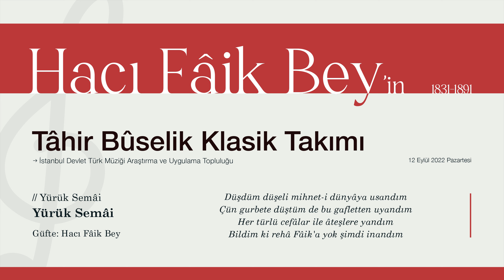Tahir Buselik Yürük Semai – Düştüm düşeli mihnet-i dünyaye usandım ~ Hacı Faik Bey | İDTMAUT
Hacı Faik Bey'in Tahir Buselik Takımı

00:00 Yürük Semai - Düştüm düşeli mihnet-i dünyaye usandım (Güfte: Hacı Faik Bey)
05:05 Saz Semai - Kemani Rıza Efendi

İDTMAUT - İstanbul Devlet Türk Müziği Araştırma ve Uygulama Topluluğu'nun 12 Eylül 2022 tarihinde Üsküdar Tekel Sahnesi’nde yapmış olduğu sezon açılış konserinin kaydıdır.

Sazendeler
Kanun: Atilla Akıntürk
Kemençe: Emre Erdal
Tanbur: Furkan Resuloğlu
Ney: Furkan Topçu
Ud: Osman Kırklıkçı
Ritim: Serdar Bişiren
Viyolonsel: Serkan Özdemir
Ritim: Ümit Atalay
Ney: Volkan Yılmaz

Hanendeler
Esra Çelik Tokgöz
Gizem Nur Copcuoğlu
Jülide Bilgi
Tuba Akyol
Berke Meyman
Murat Irkılata
Şükrü Türkmen